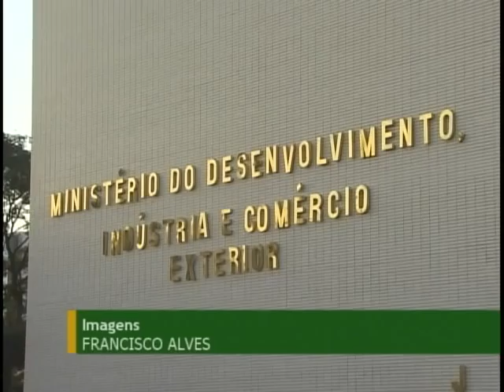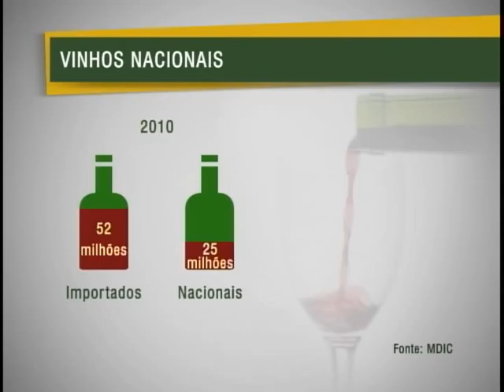Governo quer proteger setor vinícula nacional contra prejuízos com aumento das importações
NBR NOTÍCIAS - 02.04.12: O Ministério do Desenvolvimento, Indústria e Comércio Exterior abriu investigações para aplicar salvaguarda às importações de vinhos. São medidas de urgência para proteger o setor vinícola nacional, que afirma estar prejudicado pelo aumento das importações.